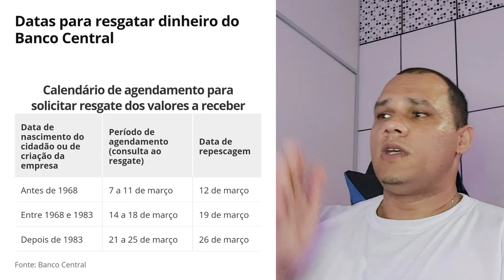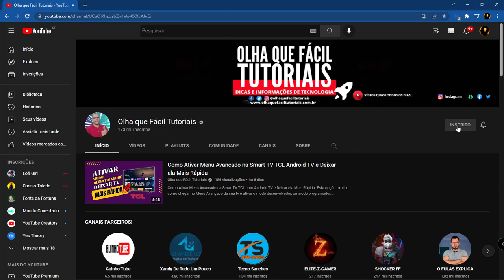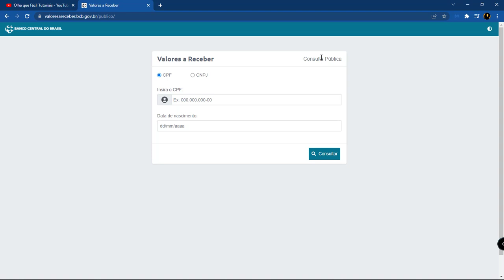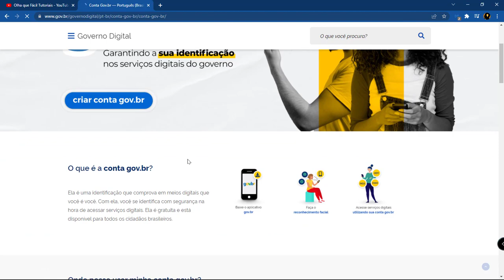DINHEIRO ESQUECIDO DO BANCO CENTRAL E SISTEMA VALORES A RECEBER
OfficePRO XboxGamePass XboxBrasil Seja Bem Vindo(a)! Neste video Falo Sobre Como consultar se tenho dinheiro esquecido no novo site do Banco Central, novo site do Sistema Valores a Receber, para que cidadãos e empresas possam consultar se têm algum dinheiro esquecido em antigas contas bancárias. A consulta é feita a partir do fornecimento de informações como CPF e data de nascimento. Segundo o órgão, o montante a ser devolvido pode chegar a R$ 8 bilhões, referente a contas encerradas com saldo disponível ou tarifas cobradas indevidamente por bancos e outras instituições financeiras.

O dinheiro esquecido poderá ser resgatado via Pix a partir de 7 de março deste ano, seguindo um calendário baseado no ano de nascimento dos cidadãos ou de criação das empresas
Como consultar se tenho dinheiro esquecido no novo site do Banco Central
Passo 1. Acesse o novo site do Banco Central para consultar dinheiro esquecido. Em seguida, informe seu CPF e data de nascimento. Prossiga no botão “Consultar”
Passo 2. Veja na tela se você tem valores a receber ou não. Caso tenha valores a receber, a página exibirá uma data de agendamento em que será possível saber o valor exato disponível e o período para solicitar o resgate do dinheiro. As datas de resgate dos valores seguem o ano de nascimento do cidadão ou de criação empresa, conforme com o calendário a seguir.

CANAIS PARCEIROS!

conultabacen bacen dinheiroesquecido rodrigopassos tutoriais oqftutoriais tecnologia aprender tiraduvidas dicas Atualização informação e muito mais! • Minha loja na Amazon Se este vídeo te ajudar, a resolver um problema ou até mesmo economizar me pague um café ☕,